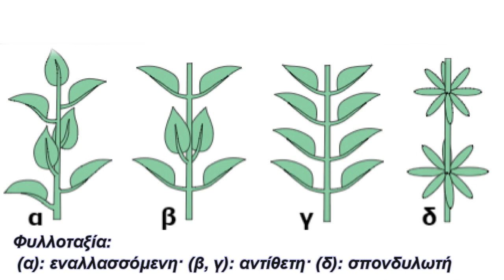Φύλλα απλά σύνθετα αντίθετα κατά εναλλαγή